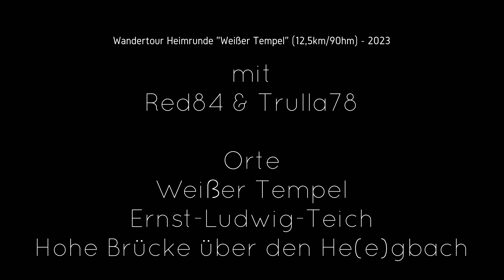Wanderung Weißer Tempel (Egelsbach) | 12,5km/90hm - März 2023 | Red84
Hier unsere Heimrunde durch den Egelsbacher Wald. Zum Weißen Tempel und dem Ernst-Ludwig-Teich.
Teilnehmer: Red84 & Trulla78
Hier mein Loadout:
Kamera (Video): GoPro Hero 11 Kit + Media Mod
Rucksäcke klein: Deuter Compact EXP 12
Nahrung: Travellunch Sesamriegel